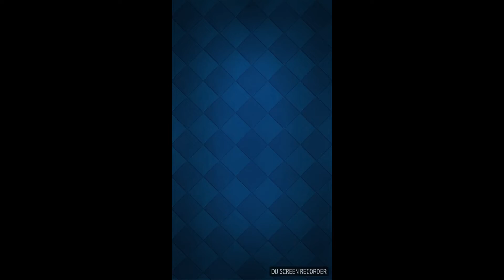PASS ROYALE (CR) complete! Open ALL! Mega Lightning chest & more! // TRYAZ - Clash Royale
Join to our Clan "CGN - Warriors", because CGN is the GANG!

I am looking forward to your support on my channel :)

Comment if you wanna see more Clash Royale videos or not XD

TRYAZ